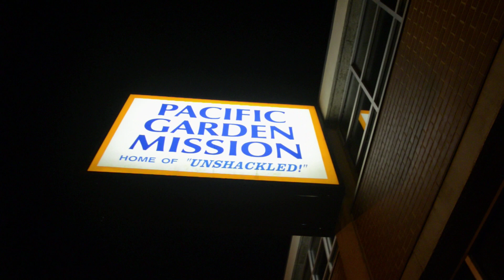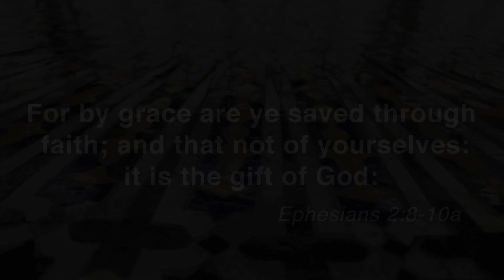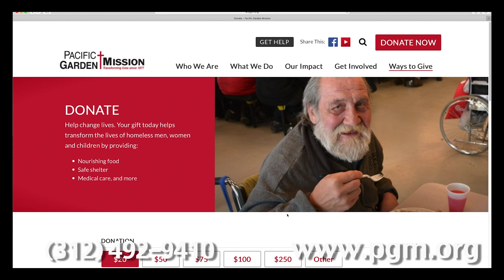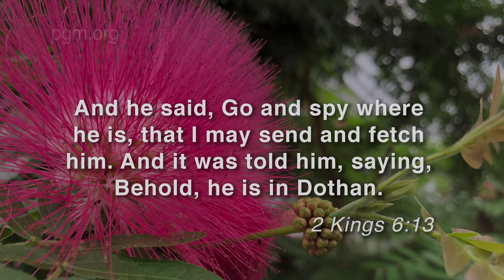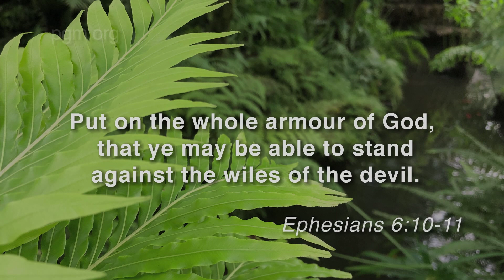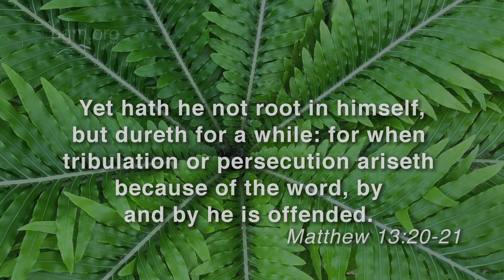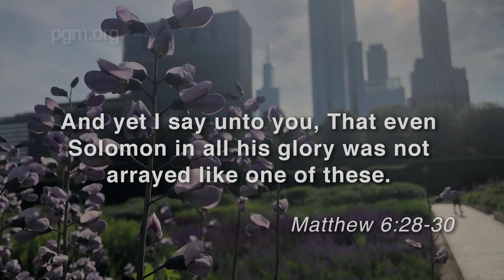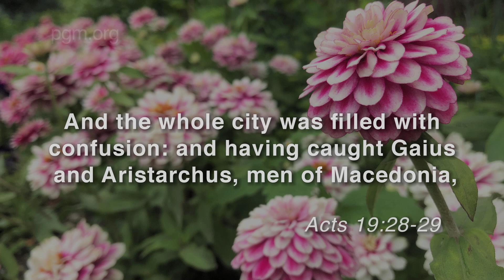Pacific Garden Mission Ep 204 Fiery Darts are Coming/ Acts 19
40 years after coming through the doors of PGM Pastor McNeil shares his testimony of salvation and change. Pastor Phil continues his series in the book of Acts chapter 19 and teaches about the fiery darts we face.